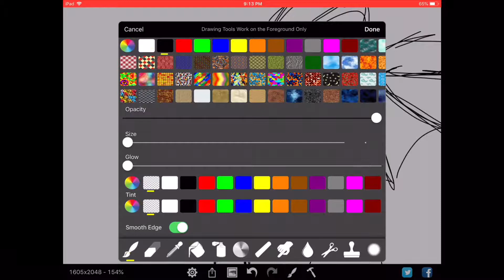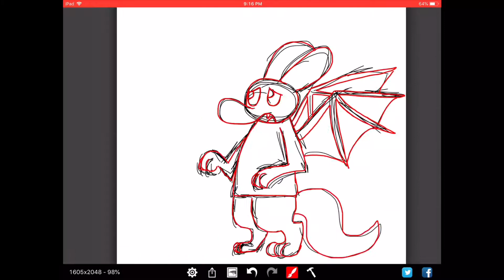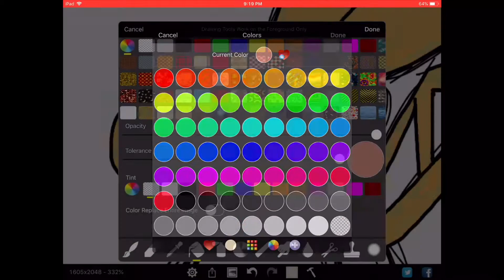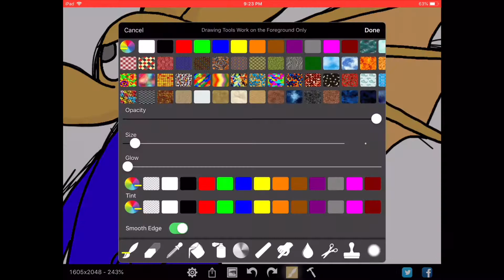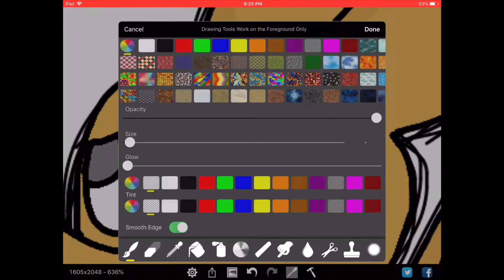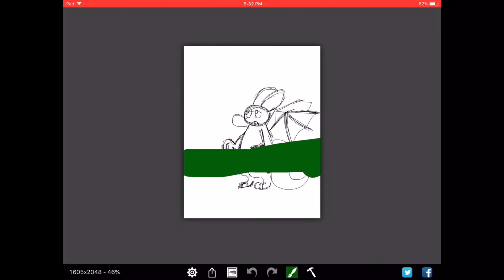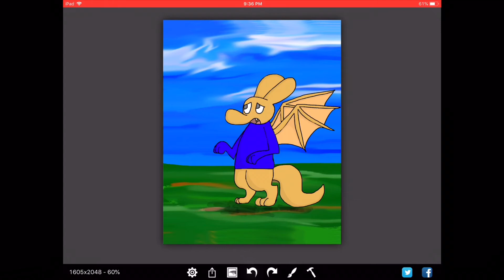Tyrone Speedpaint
Ignore the song (Imagination by Fred Penner) idk what I was thinking